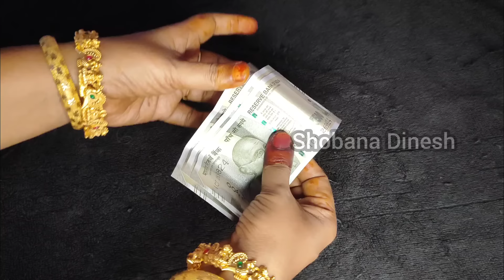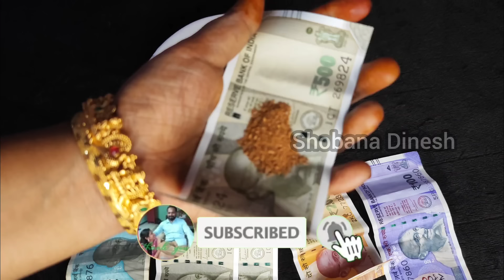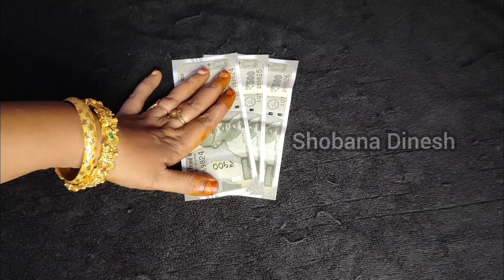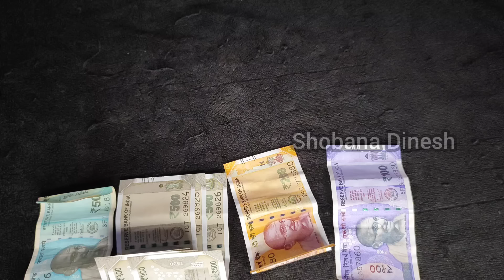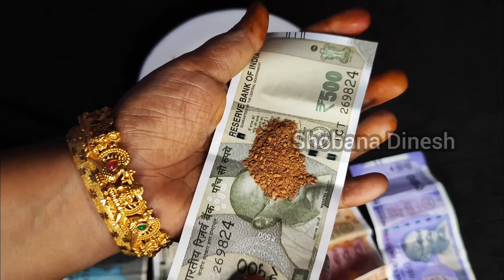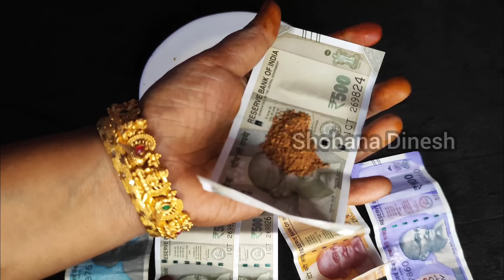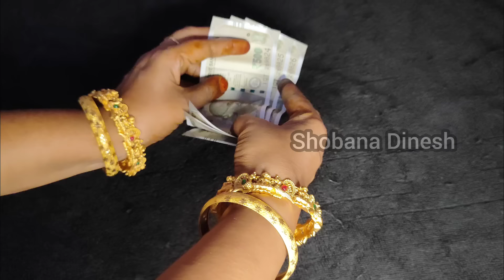தமிழ் வருட பிறப்பு அன்று பணம் வருடம் முழுவதும் வந்து கொண்டே இருக்க இதை நிலைவாசலில் ஊதிவிடுங்கள்/பணம்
தமிழ் வருட பிறப்பு அன்று பணம் வருடம் முழுவதும் வந்து கொண்டே இருக்க இதை நிலைவாசலில் ஊதி விடுங்கள்
தமிழ் புத்தாண்டு அன்று வாங்க வேண்டிய 3 பொருட்கள்
 | simmam new year 2024 rasi palan | 2024 new year rasi palan simmam rasi | 2024 new year rasi palan | பணம் சேர | பணம் வசியமாக| பணம் பெருக | வருடம் முழுவதும் பணம் வந்துக் கொண்டே இருக்க | panam | panam sera | panam vasiyamaga |  thangam peruga | selvan sera | pana vasiyam | Friday | Sunday | nayitru kikamai